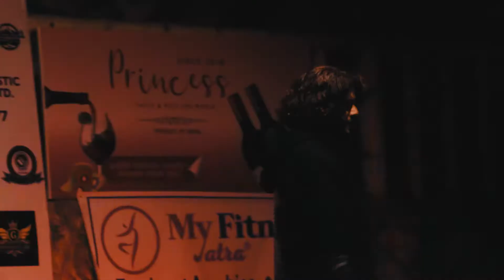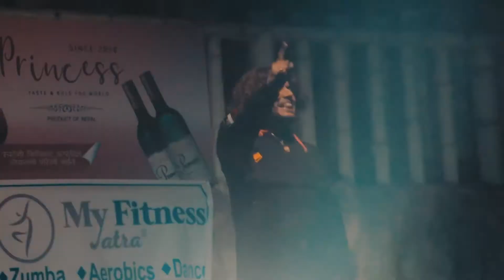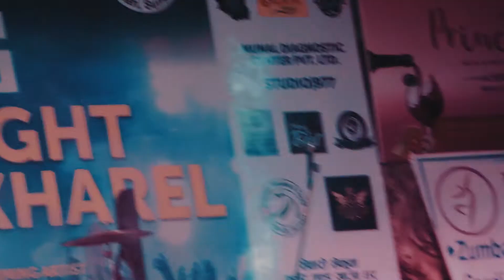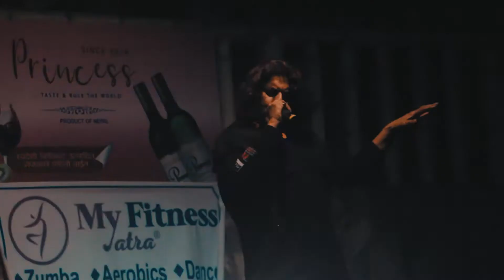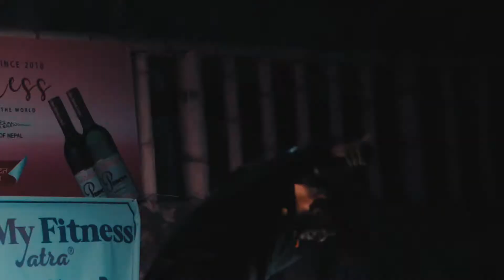jhuma jhumkawali || Pramod kharel || live in concert || the judge of || the voice of nepal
Story of a young heart presents live in concert with PRAMOD KHAREL @ ocean park, Itahari.